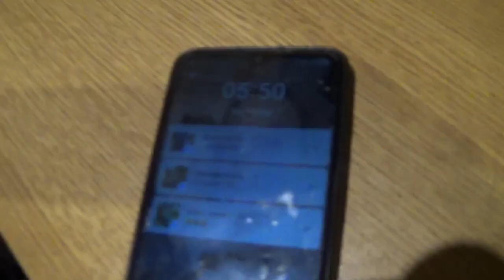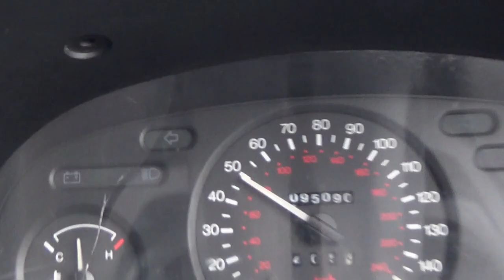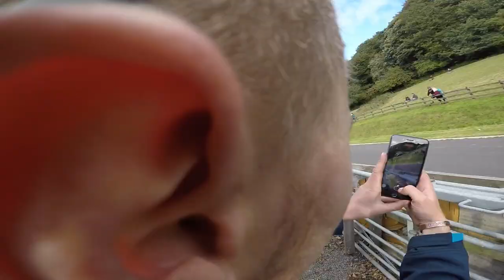Road Racing Amateurs at Olivers Mount Gold Cup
WR Racing at the The Steve Henshaw Gold Cup, Olivers Mount. Poorly filmed with no real direction or explanation, follow us through the weekends events at Englands last real road race.